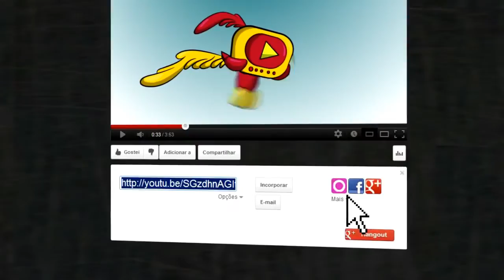NARUTO STORM 4 - MOD ITACHI FULL POWER